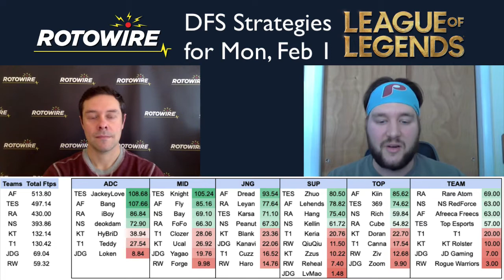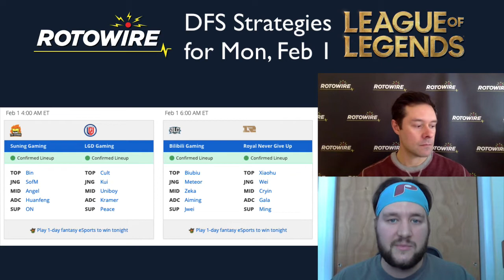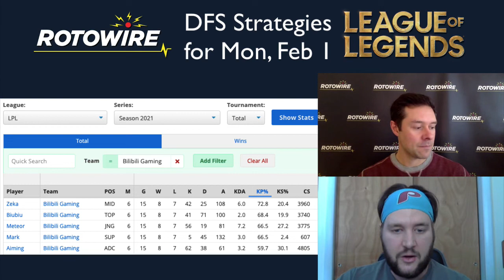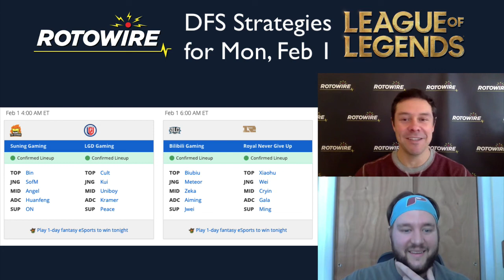DraftKings League of Legends Preview for Mon, Feb 1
Andrew Laird and Ethan Sexton review Sunday's four-game League of Legends slate and then break down Monday's two-game action, including why they think there will be a ton of lineup duplication.